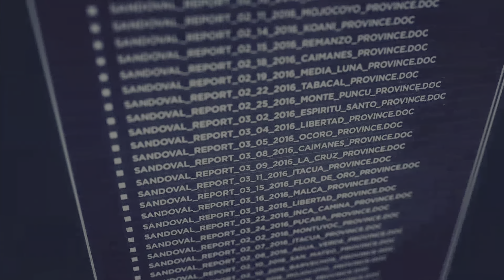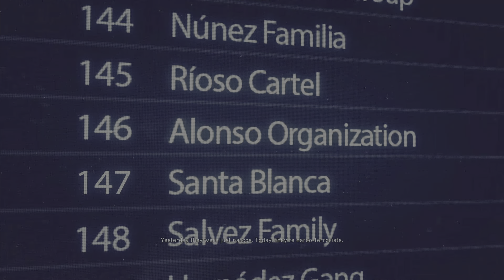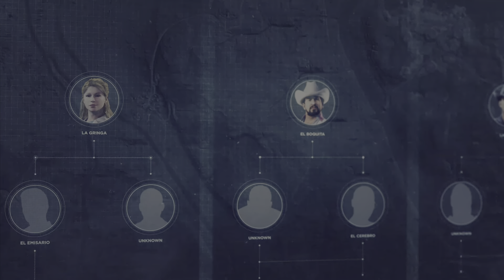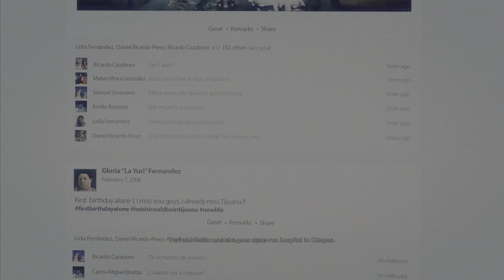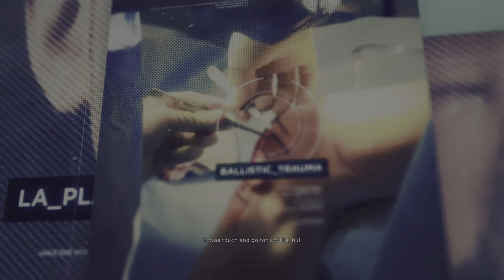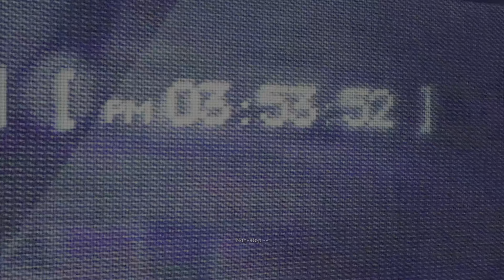Tom Clancy's Ghost Recon Wildlands | EP.1 | 4K | PS5 *No Commentary *